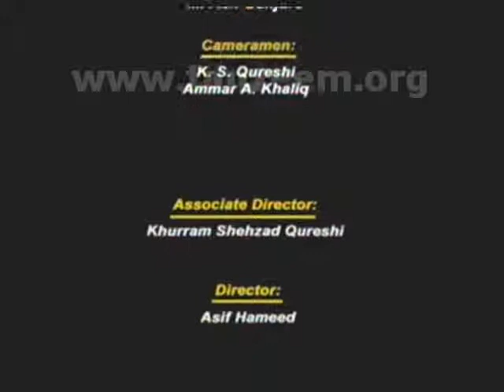(12/12) Human future depend on Quran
Aalam-e-Insaani Ka Mustaqbil Quran Se Wabasta Hai Aur Dawat-e-Rajo il'lal Quran
A public Lecture of Dr. Israr Ahmed